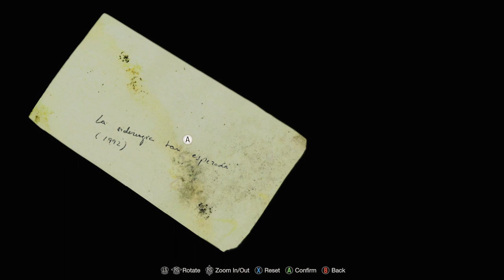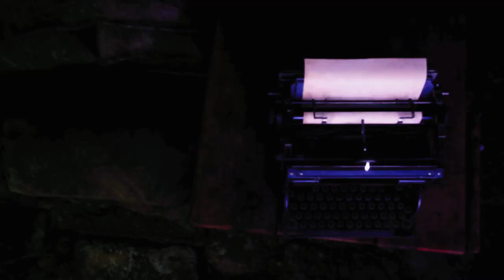RESIDENT EVIL 4 CHAPTER 05.